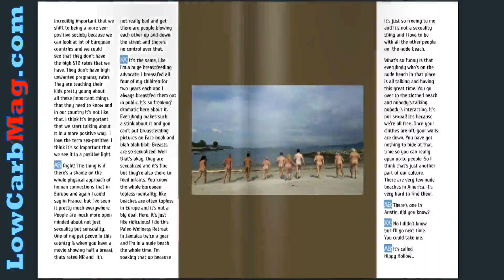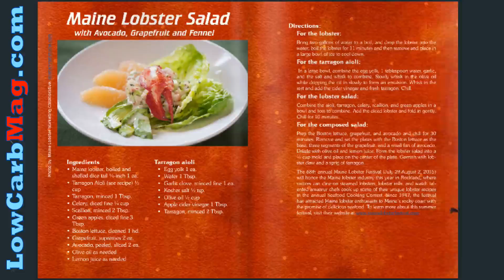Low Carb Mag July 2015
The july edition of Low carb mag is again filled with a whole load of interesting and helpful interview, articles recipes and more.

First, we have the full length interview with Kendall Kendrick. Kendall is a mom to four girls, a Nutritional Therapy Practitioner, a voice actor, motivational speaker and host to the Born Primal Show. In this interview she reveals to us how she has used paleo to help her manage things like adrenal fatigue, asthma and more. And she takes us outside the realm of food and looks out how sleeping better can make so many improvements in your life and also at why sex is probably one of the most important part of a paleo lifestyle.

To help you with food ideas We also give you a delicious four week menu planner. And we'll also be answering your top three lowcarb questions.

Ann Fonfa reveals how she helped to fight her cancer using food as medicine in this months sneak peak and she's also the guest on the Low Carb paleo show article this month

Our featured festival is the Maine lobster festival that runs from 29th of July to 2 August and we've included a tasty Maine Lobster Salad recipe thats so popular with festival goers - we just had to tell you about it.

Alain Braux keeps us up to speed with this months deep dive into the world of GMO news and mayhem

A round up of festivals that are going on in july and early august as well
We can't forget our usual look at products we love - neither our our tasty seafood recipes, exercise program and more.

That's a quick roundup of whats in-store when you open your personal edition of  the July edition of LCM